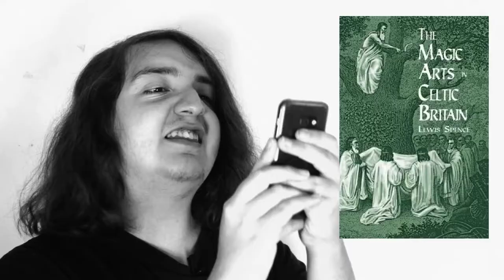Lo Más Covereado del ROCK (Parte 2) | LUIS OCHOA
hola AMIGOS, hoy les traigo la segunda parte del video anterior sobre las canciones más covereadas por musicos, disfrutenlo :,D

yeiii